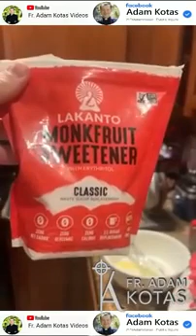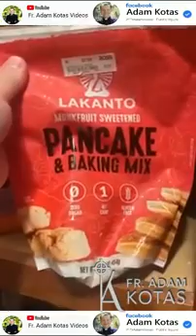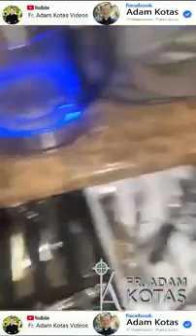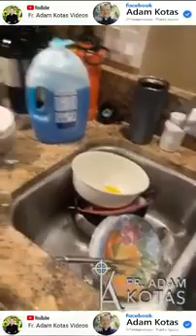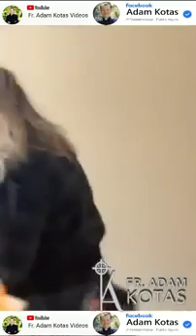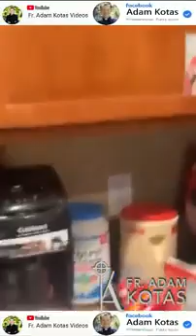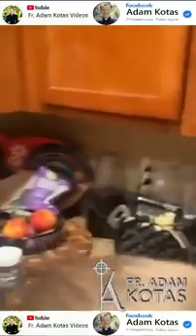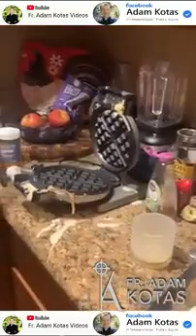🔔 Padre Adam Kotas 🔔 Sigo compartiendo con Mi familia y Pasándola Super Extra Mega Duper Bien 🧇🔔🧇